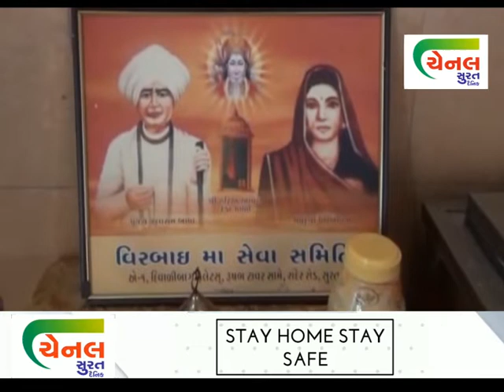વીર બાઈ ચેરીટેબલ ટ્રસ્ટ દ્વારા ભૂખ્યા ને ભોજન અપાઇ રહ્યું છે